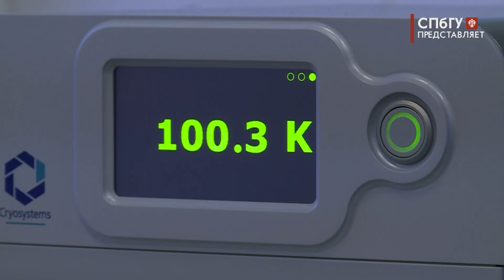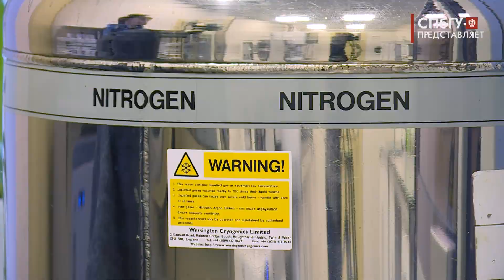Новости СПбГУ: Открытие кафедры технологии высокоэффективных материалов и изделий СПбГУ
В Институте Химии Санкт-Петербургского университета открылась новая кафедра технологии высокоэффективных материалов и изделий в сотрудничестве с Северо-Западным региональным центром Алмаз-Антей – Обуховский завод. Образование такой кафедры технологической направленности в классическом университете - уникальное явление

Автор -  Глеб Шитин